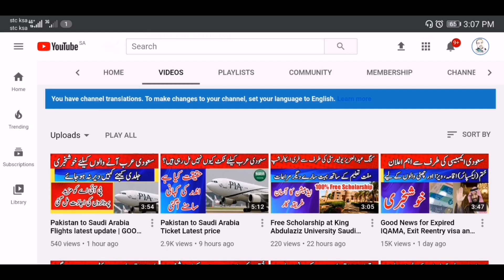How to Buy PIA Ticket for Saudi Arabia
@Arab Urdu News
@Saudi News24